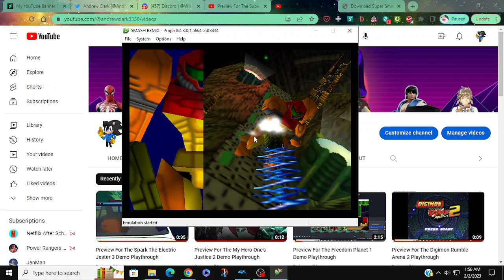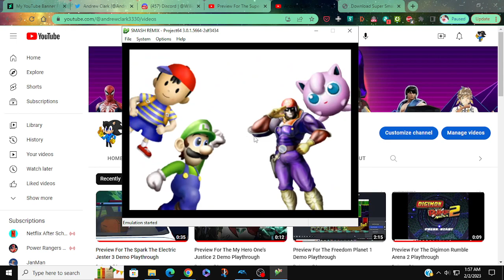Preview For The Smash Remix Playthrough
now that i've finally gotten @smashremix5540 to work on Project64. i no longer feel the need to play the first Super Smash Bros game as it is as i get to play this instead

and yeah. this is a reupload of my preview video for the first Smash Bros game that i uploaded prior to the countdown to 2023 back in December

and yeah. for anyone that doesn't know what Smash Remix is. this is a mod (or rom hack. whatever floats your boat i guess) for the first Super Smash Bros game that adds in more content. including adding in more characters not in the first game. with some being unused characters who would join Smash later (like Marth, Bowser, King Dedede and Mewtwo. who joins Smash in Melee while Dedede joins in Brawl) some are characters that would join Smash later (like Sonic. who joins Smash in Brawl) and 2 of these characters are newcomers for Smash Remix (Conker from Diddy Kong Racing and Conker's Bad Fur Day/Live And Reloaded. who FINALLY gets something to do after Project Spark was delisted...god i miss Project Spark so much and Marina from Mischief Makers)